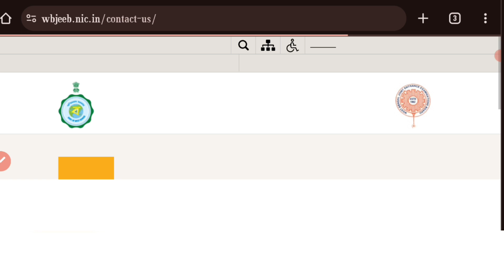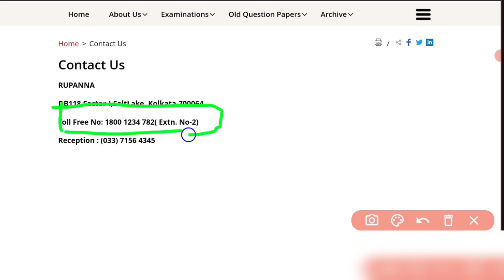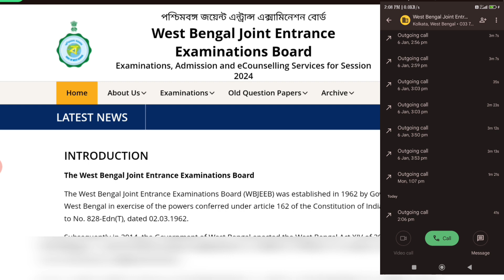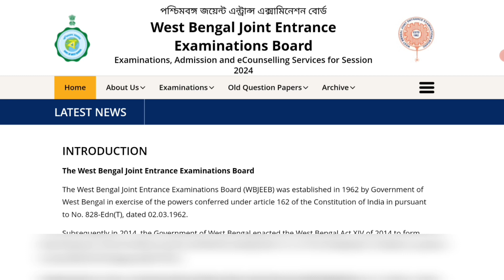ANM GNM & Jenpas UG exam update 2024 || নার্সিং পরীক্ষা কি এবার থেকে বন্ধ??